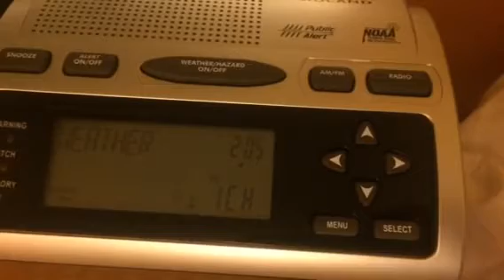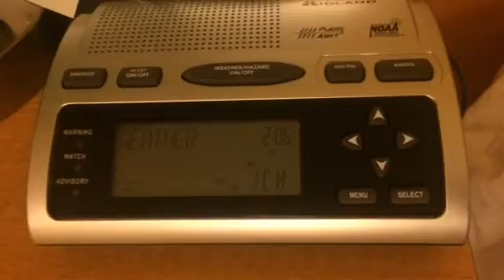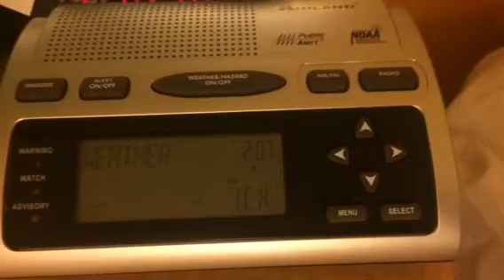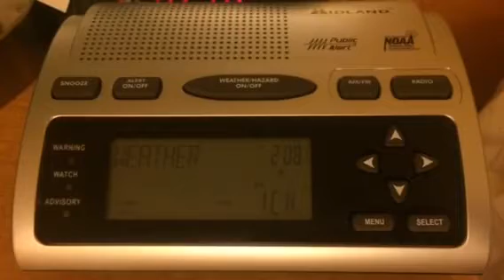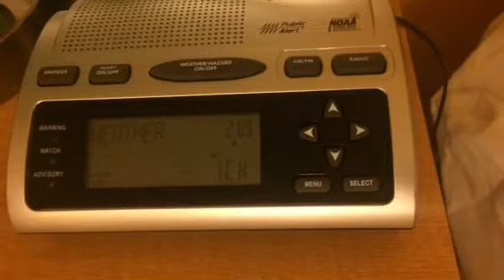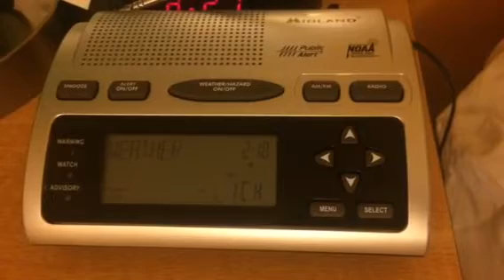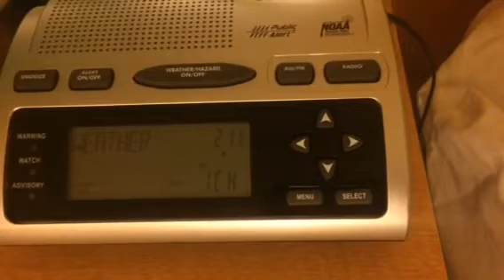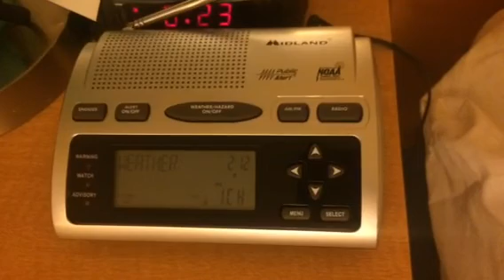KEC95 Myrtle Beach, SC Broadcast Cycle